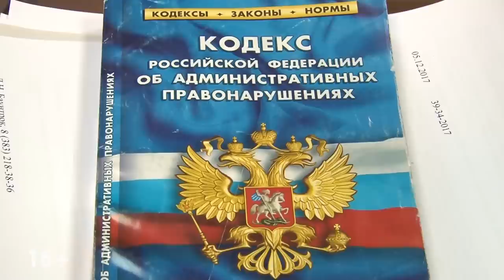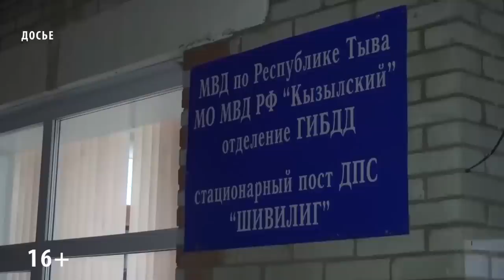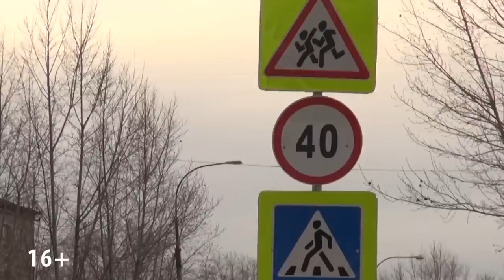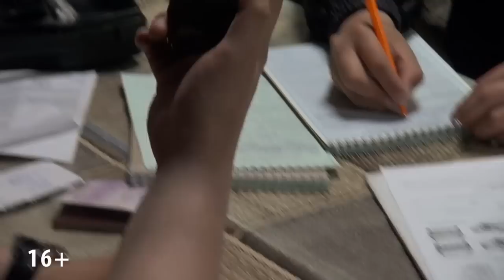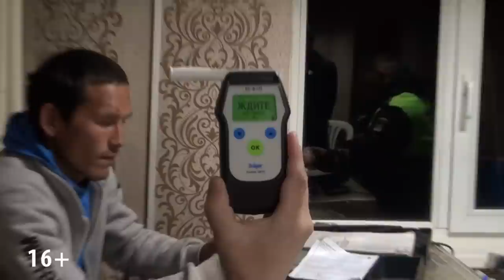ПАТРУЛЬ от 30 05 19